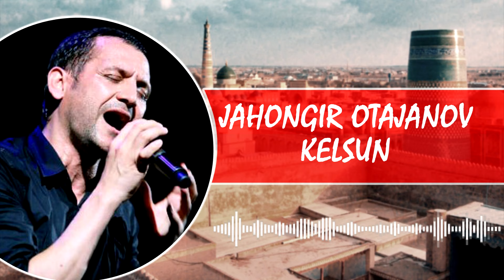Jahongir Otajanov Ortiq Otajanov-Kelsun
Jahongir Otajonov fead Ortiq Otajanov-Kelsun